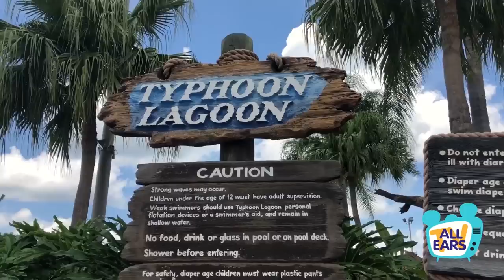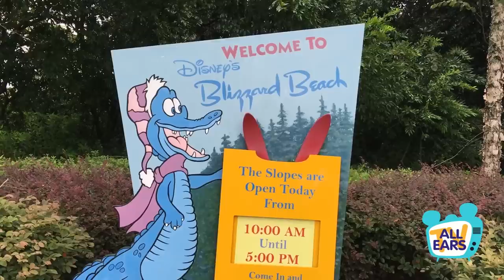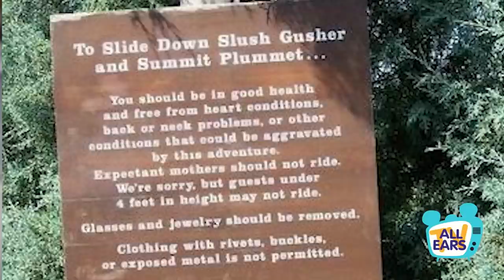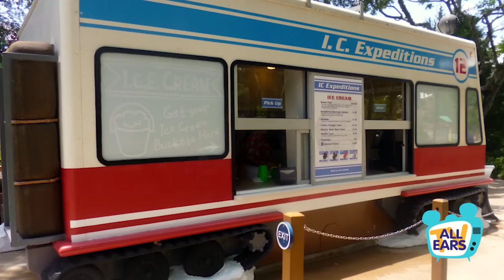What You NEED To Know About Disney Water Parks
Disney World's water parks are some of the MOST visited water parks in the world, so what makes them so special? Margeaux's got the skinny on how to chill at Disney's Blizzard Beach and how to hang 10 at Disney's Typhoon Lagoon. Come on in, the water's fine!